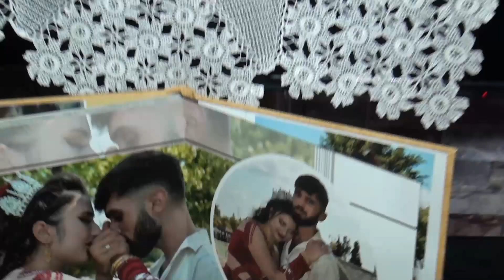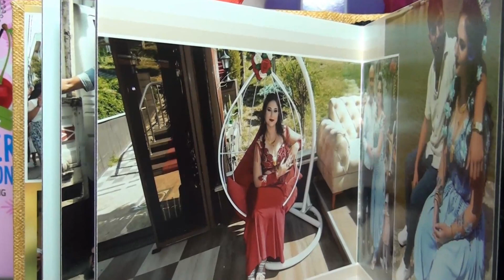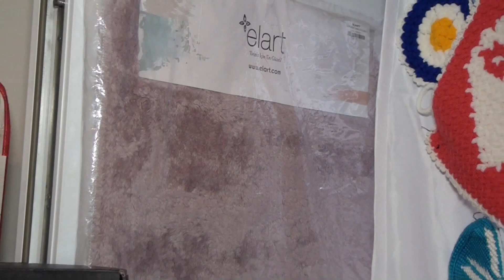AYŞEGÜL & KORAY ÇEYİZ 12 Ekim 2022 05 01 35 ÖS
Düğün Nişan Kına Gecesi Gelin Alma Her Türlü Özel Günlerinizde Son Sistem Kameralarla Hizmetinizdeyiz...
Kameracı Kemal Klas Foto 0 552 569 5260